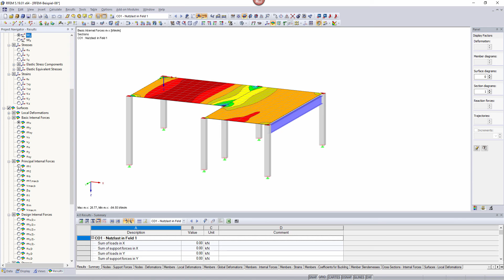[EN] [EN] FAQ 000399 | Was ist der Unterschied zwischen den Grundschnittgrößen, Hauptschnittgröße...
Frage:
Was ist der Unterschied zwischen den Grundschnittgrößen, Hauptschnittgrößen und Bemessungsschnittgrößen in RFEM?

Antwort:
Grundschnittgrößen
Hier handelt es sich um die Flächenschnittgrößen, die auf das lokale Koordinatensystem (x,y,z) der Fläche bezogen sind. Die x- und die y-Achsen liegen in der Fläche, die z-Achse steht senkrecht zur Fläche. Das Biegemoment m-x beispielsweise stellt das Biegemoment dar, das Biegespannungen in x-Richtung erzeugt (nicht um die x-Achse!).

Hauptschnittgrößen
Dies sind die auf die Hauptachsen (1,2,3) der Fläche bezogenen Schnittgrößen. Die Schnittgrößen in Richtung der Achse 1 stellen die Größtwerte dar. Der Winkel zwischen der Flächenachse x und der Achse 1 wird für Biegemomente als α-b ausgegeben.

Bemessungsschnittgrößen
Diese Schnittgrößen werden für die Stahlbetonbemessung benötigt. Mit + und - ist die positive bzw. negative Seite der Fläche gekennzeichnet.

Die Flächenschnittgrößen sind im RFEM-Handbuch ausführlich beschrieben.